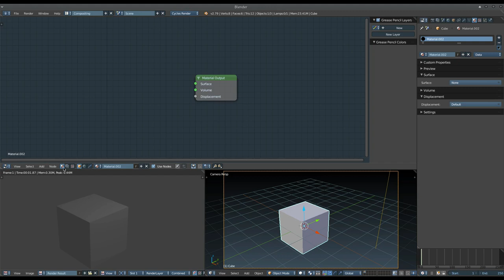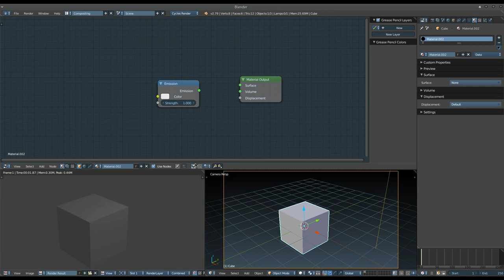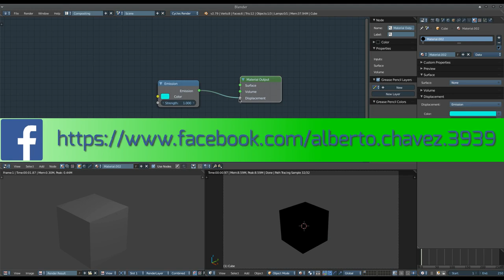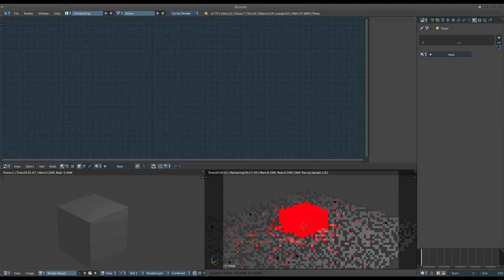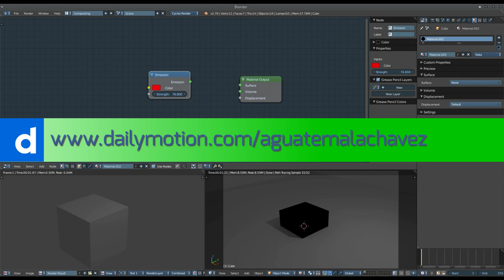Blender QuickTips: Nodos 2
En este vídeo seguimos hablando sobre los nodos y la forma de insertarlos.